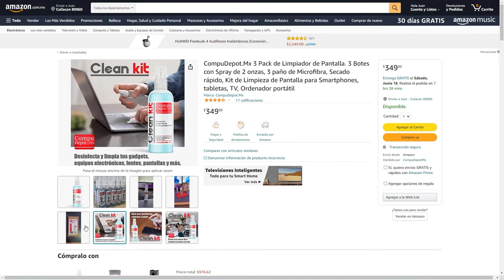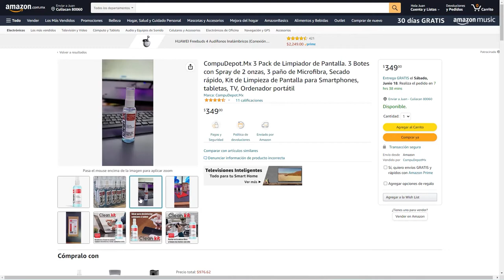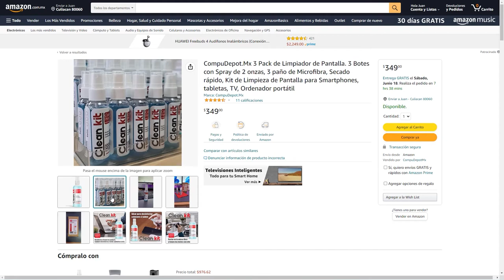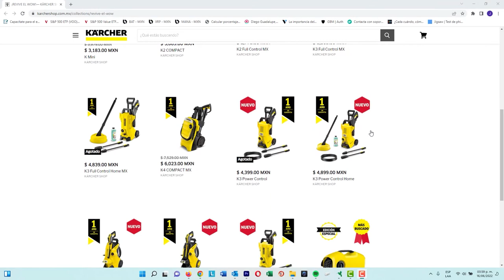Cómo Limpiar la pantalla de tu computadora, tablet o celular SIN Dañarla